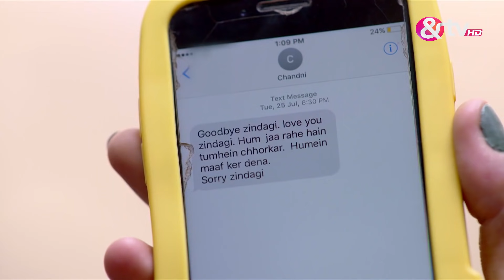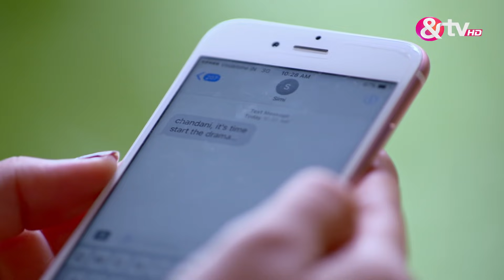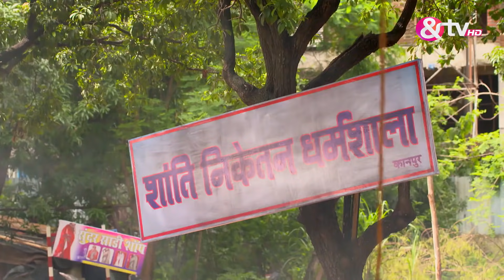Chandni ने Arjun को झूठी आत्महत्या करने की धमकी दी | Half Marriage|Full Ep.10|6 Oct 17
"Embark on a captivating ride with 'Half Marriage,' a riveting Hindi TV series delving into the complexities of arranged matrimony amidst political agendas. Witness the clash between a politician's daughter and her middle-class spouse as they navigate love, turmoil, and societal expectations."

Show Name : Half Marriage
Producer/Star Cast : Tarun Mahilani,Priyanka Purohit,Tanuj Miglani,Vindhya Tiwari,Resham Tipnis,Akshita Mudgal,Satyajit Sharma,Shoaib Ahmed,Paaras Madaan,Shafeeq Ansari,Arjun Singh Shekhawat,Karan Thakur

Half Marriage is a Hindi television series starring Tanuj Miglani and Priyanka Purohit in the lead. The story is about a politicians daughter who is forced to marry a middle-class boy, for her fathers political interests. This unusual marriage, resulting out of political influence and cultural beliefs turn into a hate story within no time. Find out if love will ever bloom in their marriage or will it begin a war.

Click here  watch Webisode on YouTube ►PL_bx64ia-qJnqtNfcZkoJWfrFb3YAbTMR